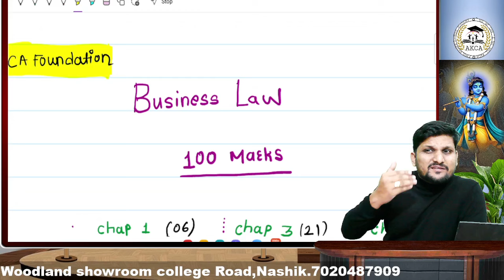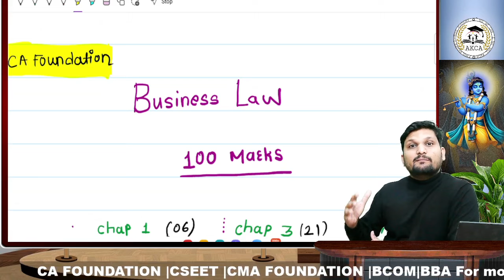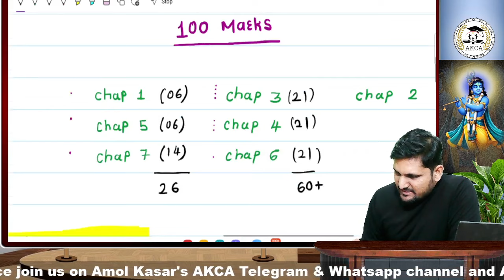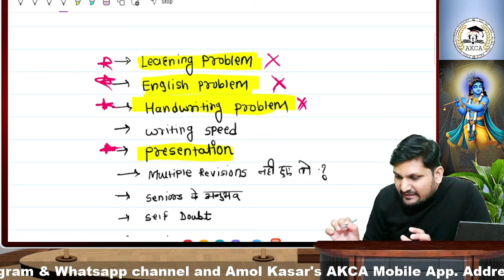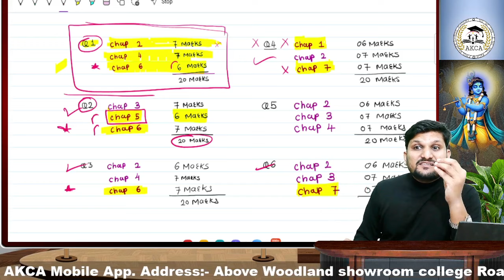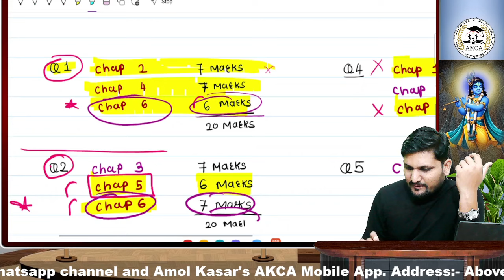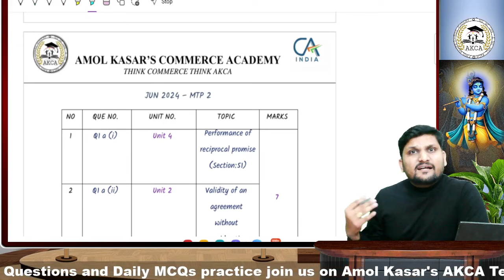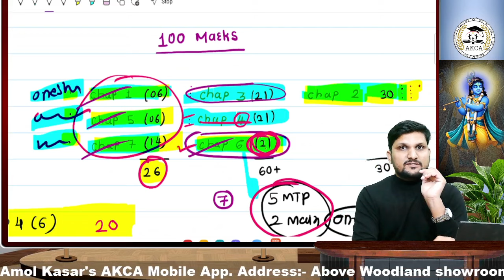कोईभी Law में FAIL नहीं होगा| know the Secret | CA Foundation Business Law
1) Android Users :-
Download Amol Kasar's AKCA App From Ply store
2) Iphone Users :-
Process for IOS users
 *For New Users*
Step 1 : Download My Coaching by AppX from App Store
Step 2 : Click on Register
Step 3 : Use ORG Code - 5096011
Step 4 : Fill up Your Details & Click on REGISTER

 *For Existing Users*
Step 2 : Click on Login
Step 3 : Reset Password
Step 4 : Use ORG Code - 5096011
After Reset Password
STEP 5 : USE NEW PASSWORD & MOB NUMBER & ORG CODE